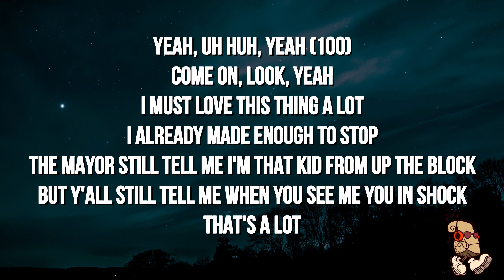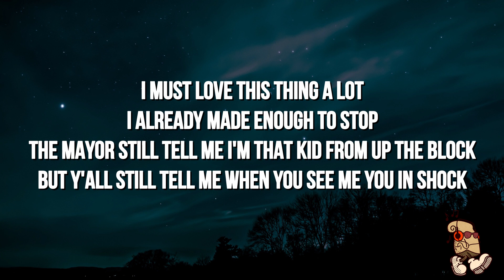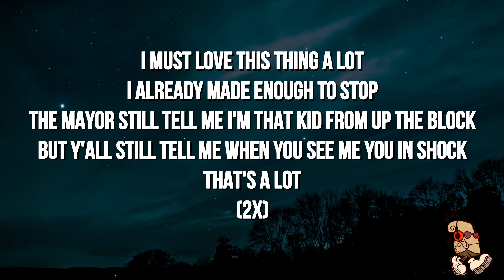Nic D - Love this thing a lot (Lyrics)